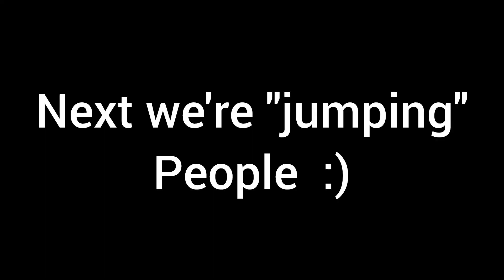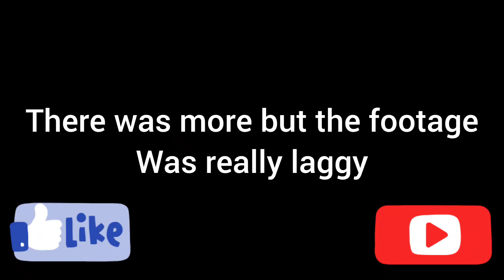Dead by Daylight 2 Vs 8 on Crack (ft/@EzellGames)